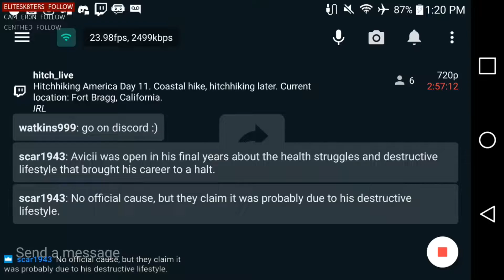Lunchtime With Trevor! Day 11, Pt 4 - Fort Bragg, CA - US Tour (Apr 20th 2018)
Sections of the video may appear to skip time. This is the raw stream output, so anything (and most things) happened!